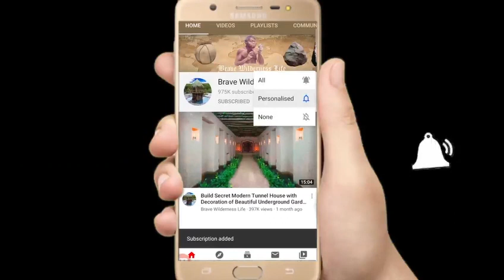"Royal Retreat: Building a Hidden Oasis - Underground Swimming Pool with a Luxurious Twist"